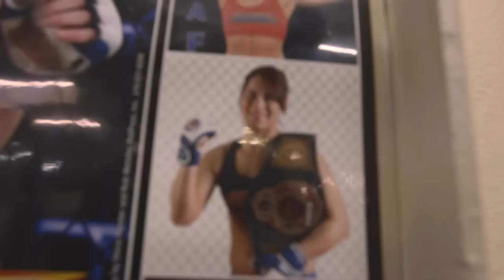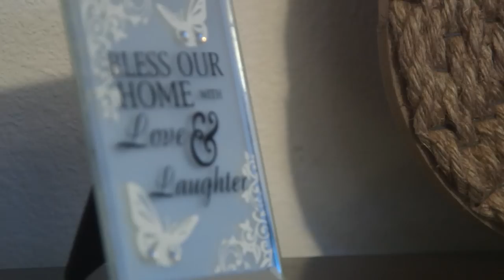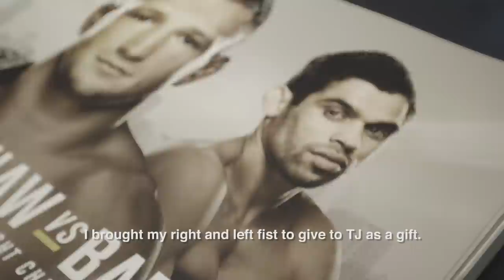UFC Fight Night Chicago Embedded: Vlog Series - Episode 2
On Episode 2 of UFC Fight Night Chicago, it’s bad intentions and baked goods as women’s bantamweight contenders Miesha Tate and Jessica Eye head to the Windy City. In Chi-town, bantamweight champion TJ Dillashaw continues to train under the obsessive tutelage of Duane “Bang” Ludwig. His challenger, former champion Renan Barao, arrives in town and gets fight week underway, as do lightweight opponents Edson Barboza and Paul Felder. UFC Embedded is an all-access, behind-the-scenes video blog leading up to the championship rematch at UFC Fight Night: Dillashaw vs. Barao 2, taking place Saturday, July 25 on FOX.